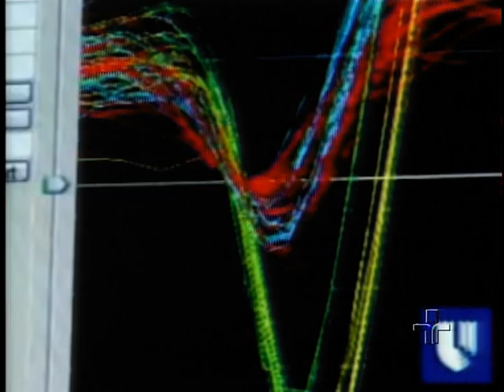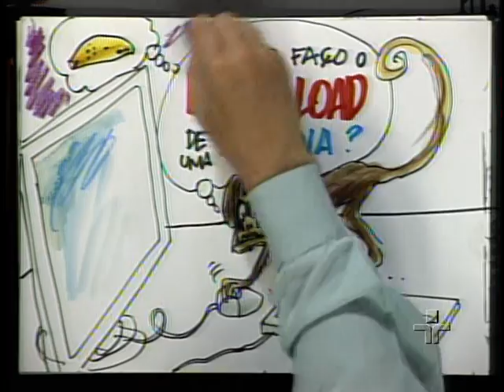roda viva nicolelis bloco 2